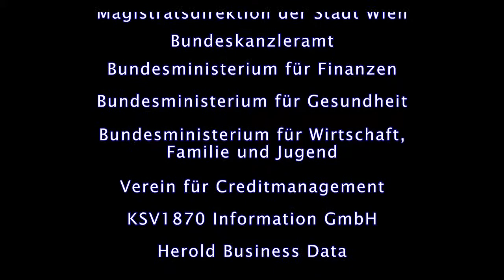BM Gabriele Heinisch-Hosek (Bundesministerium für Frauen und Öffentlicher Dienst)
Begrüßung und Eröffnungsworte durch Frau Bundesministerin Gabriele Heinisch-Hosek (Bundesministerium für Frauen und Öffentlicher Dienst)